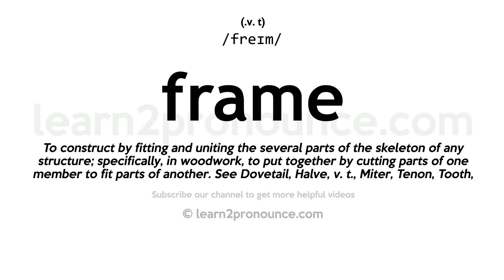How to pronounce Frame | English pronunciation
Learn how to pronounce Frame in English
FRAME
Pronunciation of Frame: /freɪm/
(v. t.)
Definition of Frame: To construct by fitting and uniting the several parts of the skeleton of any structure; specifically, in woodwork, to put together by cutting parts of one member to fit parts of another. See Dovetail, Halve, v. t., Miter, Tenon, Tooth, Tusk, Scarf, and Splice.